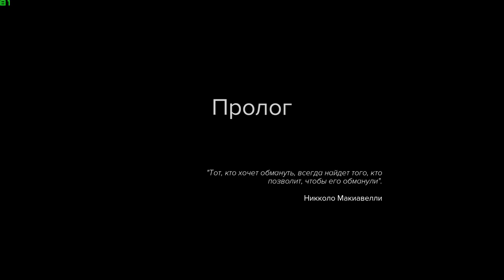Sniper Ghost Warrior 3 ★ GAMEPLAY ★ GEFORCE 1070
Go behind enemy lines with the ultimate modern military shooter. Play as an American sniper dropped in Georgia, near Russian border. Choose your own path to accomplish your missions across an unforgiving open world.

Choose your own path to accomplish your missions across an unforgiving open world.

Be a Sniper: Engage your targets from the long range. Factor in scope elevation, wind speed and direction, breath control and stance along with weapon and bullet choice.

Be a Ghost: Stalk your enemies and eliminate them silently with a broad variety of takedowns. The advanced stealth gameplay includes drone recon and vertical navigation.

Be a Warrior: Wield a wide variety of advanced weapons and modify them to suit the needs of your mission and your own personal style. Choose from assault rifles, shotguns, machine guns and even explosives.

Be All Three: You are an American sniper dropped behind enemy lines in Georgia, near the Russian border. Ruthless warlords have taken over part of the area and it falls on you to prevent the entire country from collapsing into chaos.

Explore large open world maps with dynamic weather and a day/night cycle that actually impacts your play and decisions. Sniper Ghost Warrior 3 is the story of brotherhood, faith and betrayal in a land soaked in the blood of civil war.

16 Gb TEAM DDR3-2400 2x8GB
MSI GeForce GTX 1070 Gaming X 8G
27"AOC e2795Vh